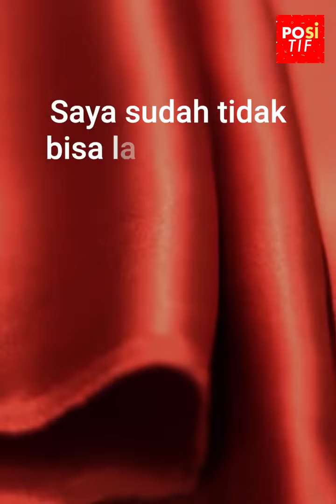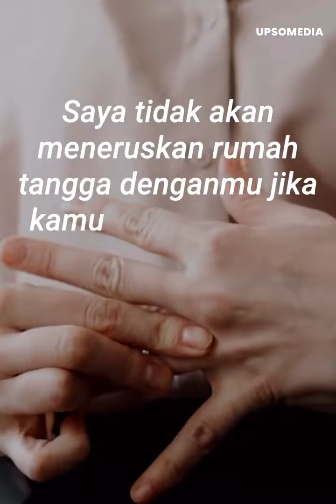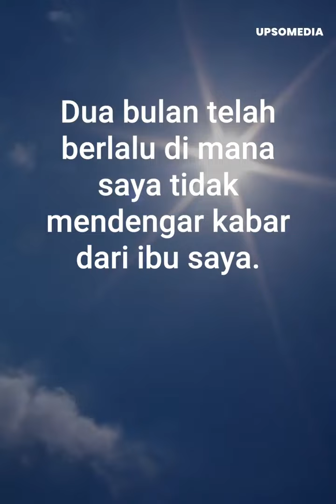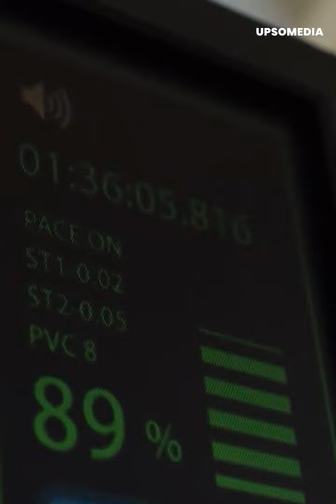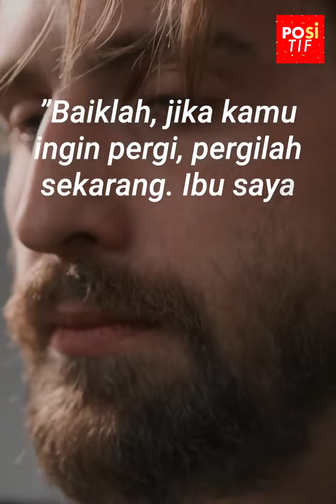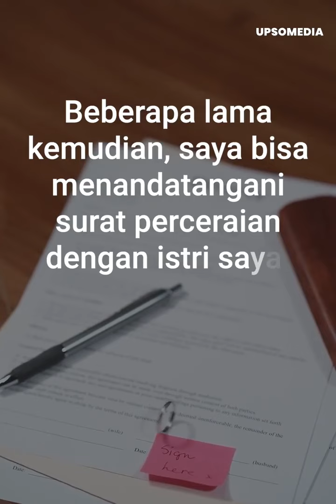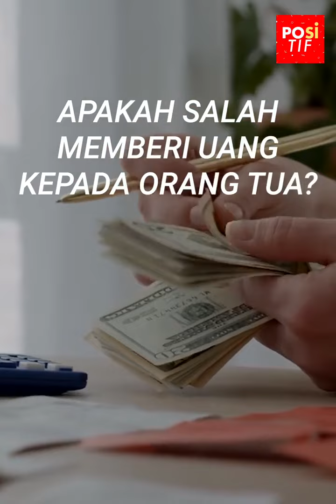Dia mengabaikan ibunya untuk membahagiakan istrinya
Seorang pria berhenti menghidupi ibunya untuk membahagiakan istrinya tanpa mengetahui bahwa akan melepaskan situasi yang mengerikan .